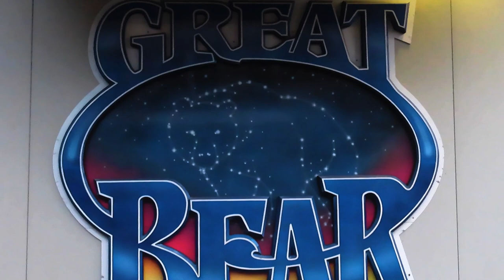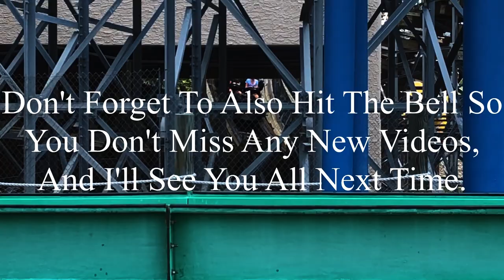Great Bear Hersheypark 2023 Offride (No Copyright)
If there’s anyone that’s watching this, and needs footage of Great Bear, I’m totally okay with you using it. But, if you do decide to use some of this footage, all I ask is that you credit me in the description below the video. I’m not someone who’s overprotective of their content, so if you want to use it, go for it. Just please make sure to credit me.